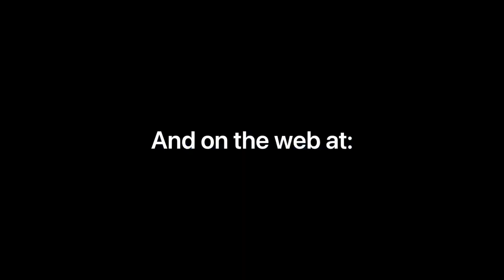Let’s Talk About Pests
FAQs and How-To-Videos For Successful Coral Propagation, Fragging & Sales. Also on Instagram & Facebook at RobRomCoral.